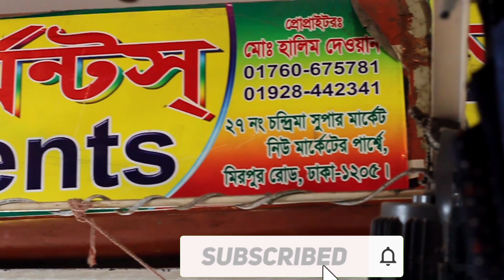অফার প্রাইজ এ ওয়ান পিস কুর্তি কালেকশন। one piece kurti collection।Jinnat Vlogs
assalamulaikum vewers.Welcome  to jinnat vlogs youtube channel.if you guys like my video you can share and plzz subscribe my youtube channel.And thanks for waching my video.in my video I showed new and latest degine one piece kurti collection..

shop add:chondrima super market,mirpur road,dhaka-1205
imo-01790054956